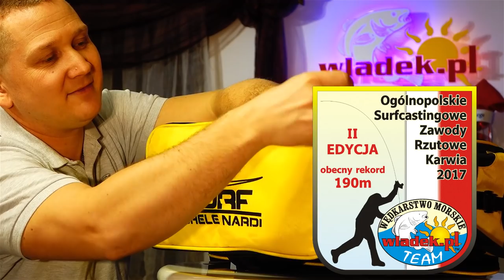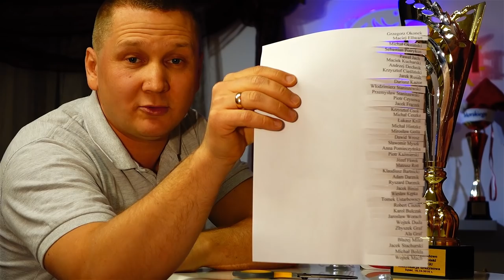WładekTV - TORBA Borsa Tubertini - Spot T-Surf Con Cassetta (PoS#1)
24 dnia każdego miesiąca o godzinie 19:00 będziemy publikować dla Was film w którym omówimy fajny i ciekawy gadżet a na koniec wylosujemy osobę która go otrzyma :)